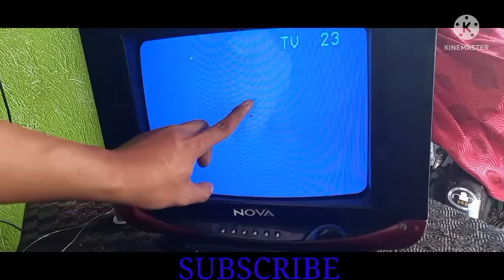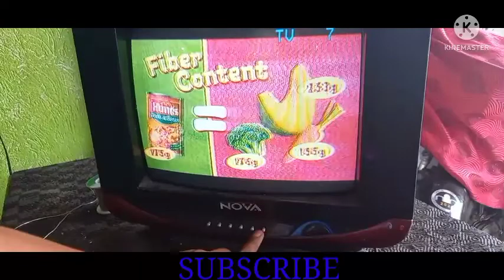CRT TV VERTICAL LINE BISIC LANG AYUSIN